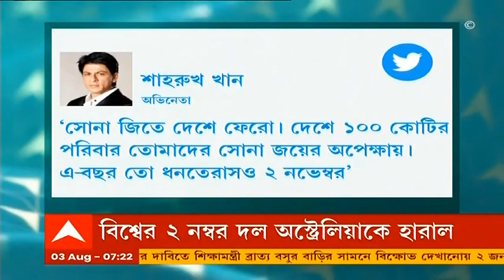Tokyo Olympics 2020: ইতিহাস গড়ে অলিম্পিক্সের সেমিফাইনালে ভারতীয় মহিলা হকি দল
মনপ্রীতদের পথে হেঁটেই ইতিহাস। টোকিও অলিম্পিক্সে 'চাক দে ইন্ডিয়া'। ইতিহাস গড়ে অলিম্পিক্সের সেমিফাইনালে ভারতীয় মহিলা হকি দল। এই প্রথমবার কোয়াটার ফাইনালে তিনবার সোনা জয়ী অস্ট্রেলিয়াকে হারিয়ে শেষ চারে ভারতীয় মহিলা হকি টিম। প্রথম কোয়াটার গোল শূন্য থাকার পর দ্বিতীয় কোয়াটের পেনাল্টি কর্নার থেকে গোল। ১-০তে এগিয়ে যায় টিম ইন্ডিয়া। গোল পোস্টের সামনে কার্যত দুর্ভেদ্য প্রাচীর হয়ে দাঁড়ান গোলরক্ষক। সাতটি পেনাল্টি কর্নার বাঁচান তিনি। দুরন্ত ভারতীয় ডিফেন্সও। শেষ পর্যন্ত বদলায়নি স্কোর লাইন। ১-০তে জিতে শেষ চারে উইমেন ইন ব্লু। রূপকথার উত্থান। চান, সিন্ধুদের পর স্বপ্ন দেখাচ্ছে হকির প্রমিলা বাহিনী। অভিনন্দনের বন্যা। অলিম্পিক্সে প্রথম গোল গুরজিতের। উচ্ছ্বসিত তাঁর বোনও। ম্যাচের আগে কোচের ভোকাল টনিক ছিল, "এটা মরণ-বাঁচন ম্যাচ। আমাদের হাতে আছে শুধু ৬০ মিনিট। হয় এটা আমাদের প্রথম, নয়তো শেষ ম্যাচ।" এই কথাগুলোই তাতিয়ে দিয়েছিল গোটা দলটাকে। জানালেন গোলরক্ষক। বাকিটা ইতিহাস।